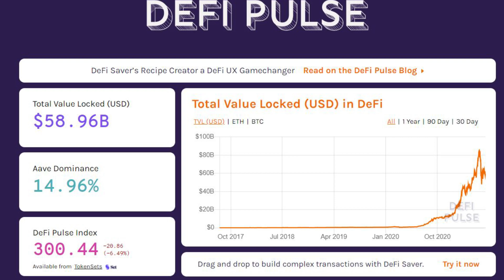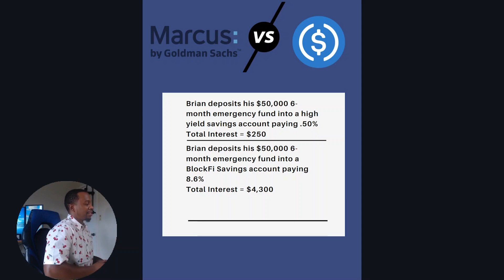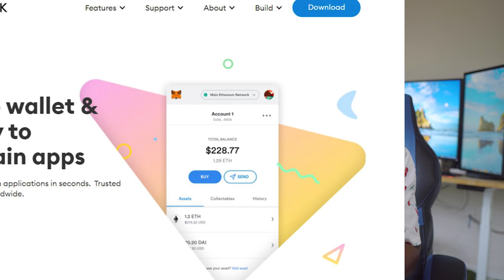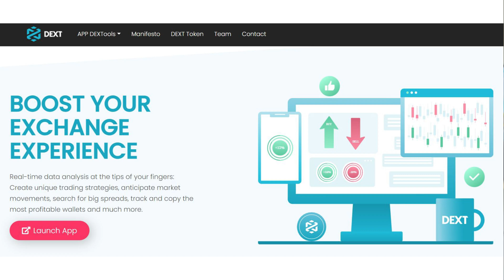What In The World Is DeFi?? | Decentralized Finance Explained!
Decentralized Finance Explained! What in the world is this phenomenon?! You can track the total value of locked assets here:

There are 4 Types of DeFi Transactions Covered In This Video:
1) DeFi Lending
2) Yield Farming
3) Governance Tokens
4) Crypto Staking

0:00 Intro
0:40 Why is DeFi Important?
0:57 What Is DeFi?
2:00 Example of DeFi Using Your Savings Fund
2:52 DeFi Lending
3:06 Yield Farming
3:22 Governance Tokens
3:48 Crypto Staking
4:17 Risks With DeFi
5:47 How To Get Started
7:22 Is DeFi The Future?

⭐Schedule A Trader Tax Consultation!

⚡️My Recommended Day Trading & YouTube Equipment!